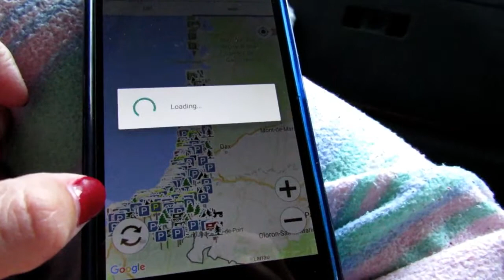ZARAUTZ / Todo CERRADO! / Os ENSEÑO la APLICACIÓN que usamos / Vlog 6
Hola mis reyes! Como va el día? Ha amanecido nublado y lloviendo, tal como pasó en éste vlog en Zarautz. Pero luego se mantuvo con una temperatura muy buena y disfrutamos mucho caminando por sus calles. Si hoy estáis en casita poneros una mantita y a disfrutar del vlog!

Littlekingvlog

CÁMARA:
Sony HDR-CX280E

CAMPING:
Gran camping Zarautz

APLICACION PARA AUTOCARAVANAS:
park4night